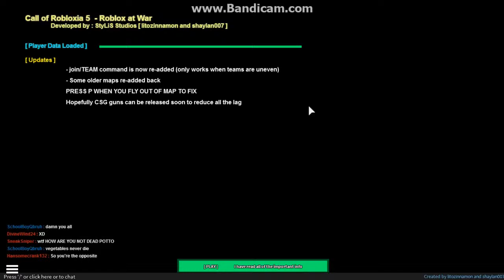call of robloxia ep 1